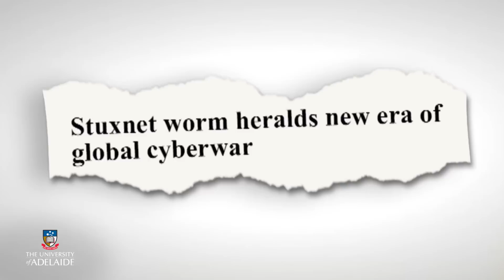Cyber101x: Tallinn manual on cyber operations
Cyber101x
Cyberwar, Surveillance and Security
Week 5: Tallinn manual on cyber operations